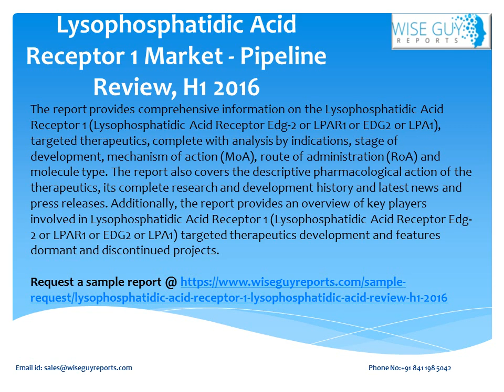2016 Pipeline Lysophosphatidic Acid Receptor 1 Industry